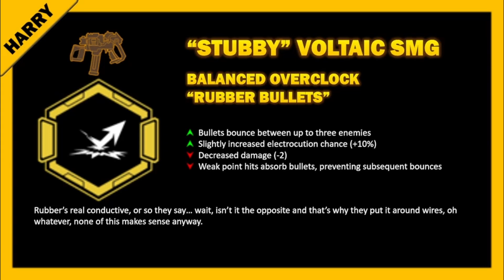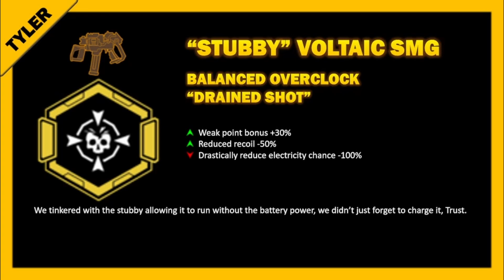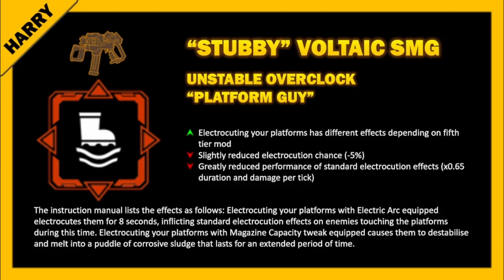Our 'electric' Overclock ideas for the Stubby! - Overclock Workshop #02 (Deep Rock Galactic)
The series continues! And Tyler and Harry bring to the table a selection of overclock ideas for Ghost Ship's sad electrical mistake, the Stubby. Boogaloo!

0:00 Introduction
2:01 TRIPLE A BATTERIES
4:44 UPGRADED CLIPS
7:09 RUBBER BULLETS
11:42 DRAINED SHOT
18:53 PLATFORM GUY
29:17 OVERCHARGED RELEASE